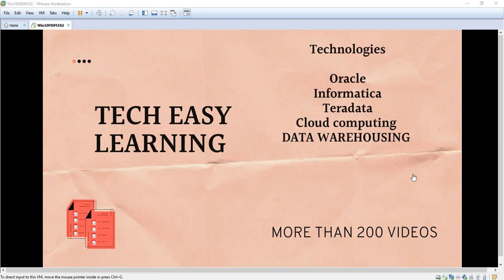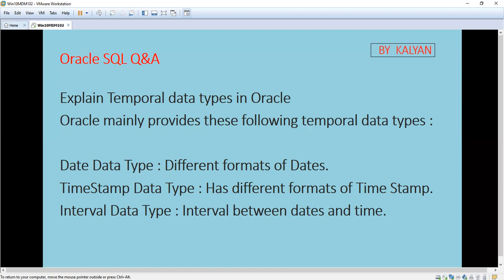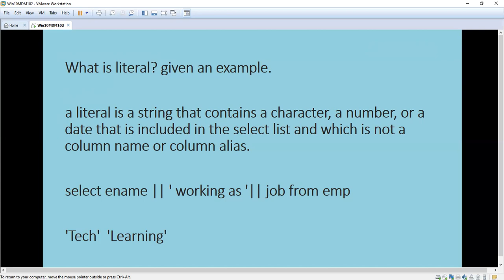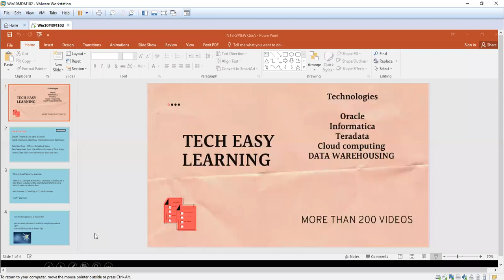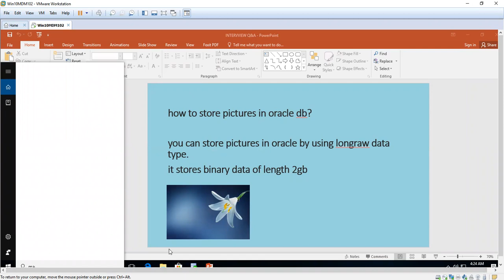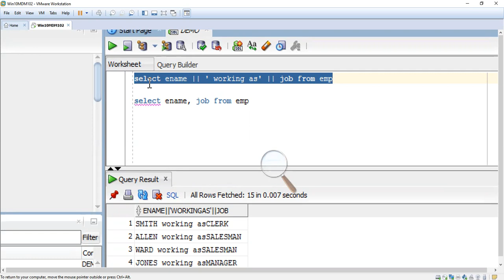Oracle Real Time Scenario, SQL in Oracle, Interview Q & A,Temporal Data Types